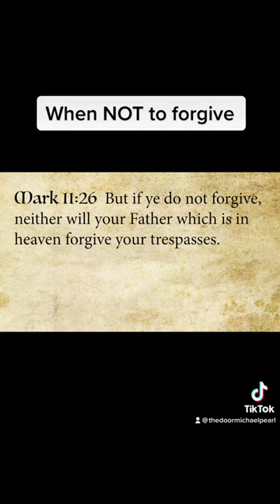When NOT to forgive